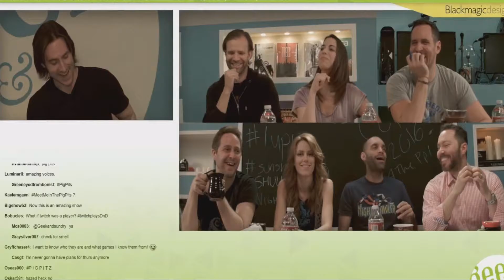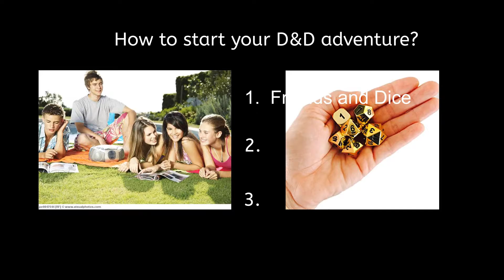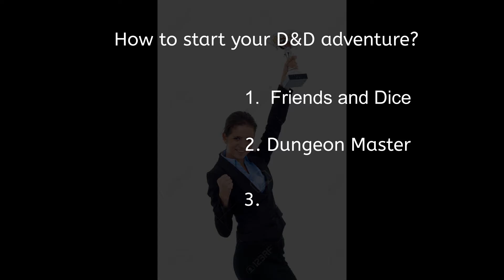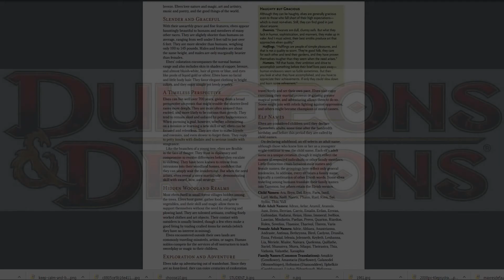How to start playing Dungeons and Dragons/ Be a dungeon master/ Run your own campaign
It's time for something new on our channel. A series about Dungeons and Dragons (D&D and other role playing games too). Marceli hopes in this series he can guide and assist any new players to the game. He may also has a few tips for anyone already playing. He has been a keen player for many years, as well as studying the rules, techniques and just about anything else related to d&d he can get his hands on.